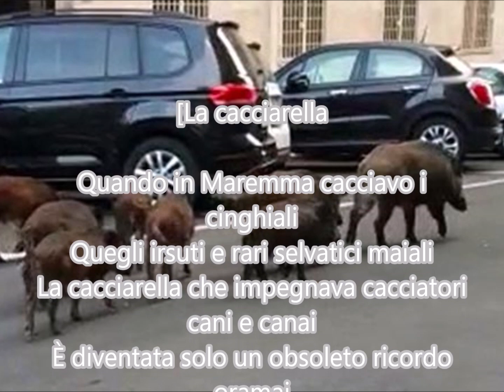La cacciarella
La cacciarella è diventato solo un ricordo